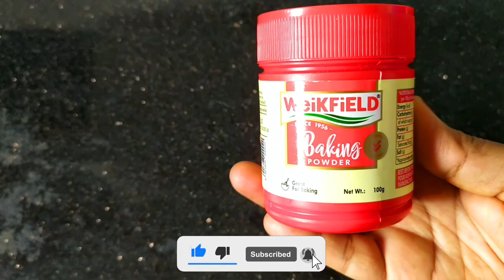Father's Day Special Fruit Cake, Easy and Tasty Home Made Fruit Cake, without oven